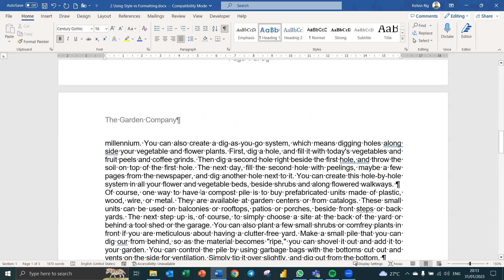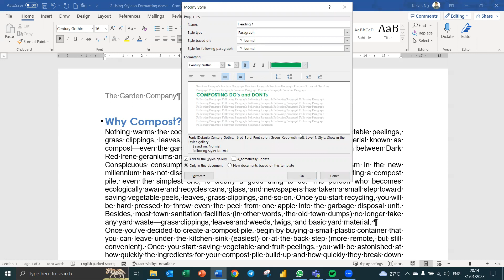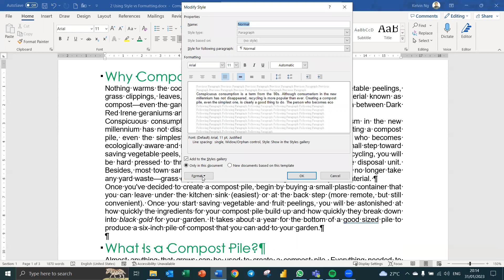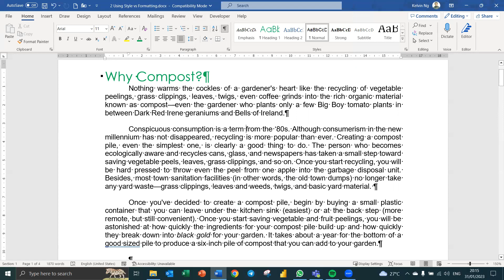2 Apply styles